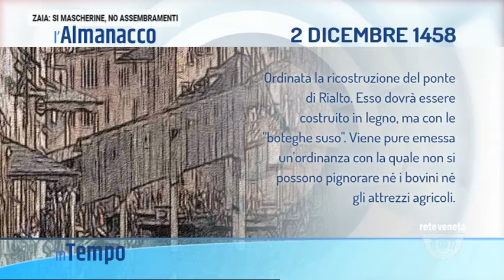IN TEMPO | 02/12/2020 05:00